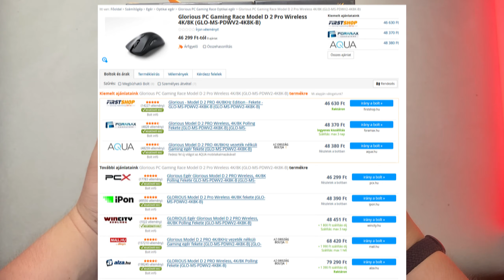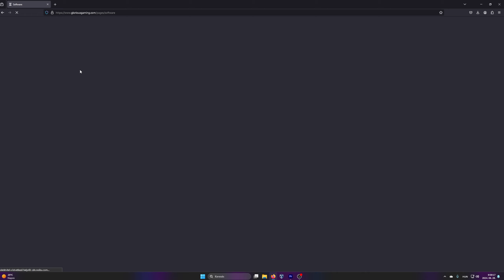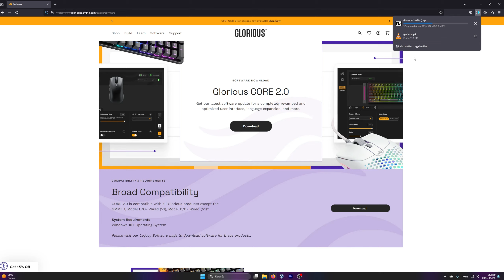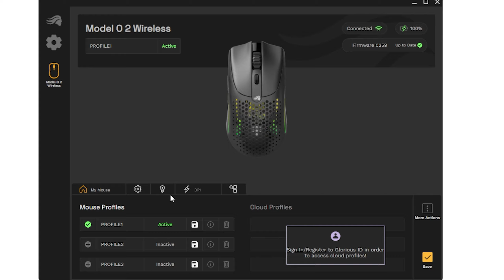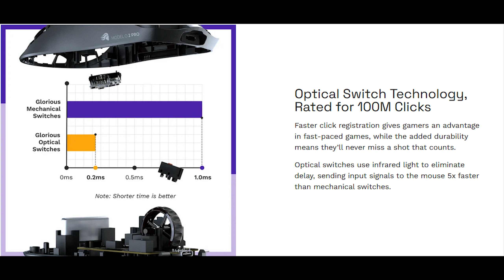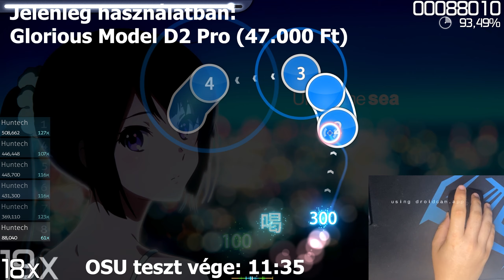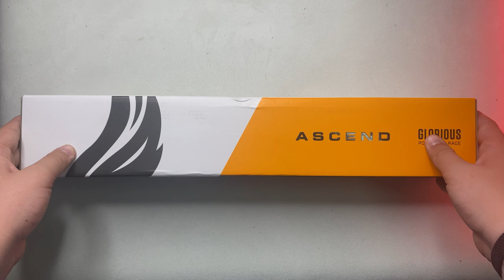Pehelykönnyű Gamer Egerek Érkeztek - [ Glorious PC Gaming D2 Pro, O2 ]